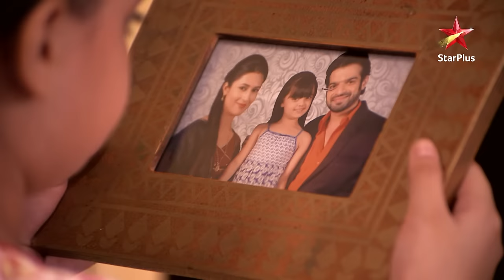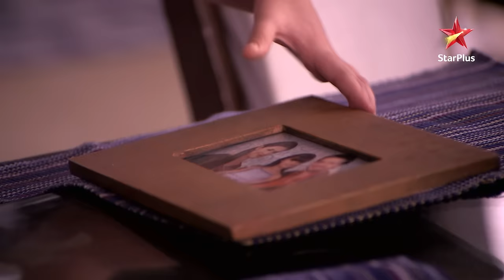Pihu finds a family photo! | S1 | Ep.846 | Yeh Hai Mohabbatein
Episode 846